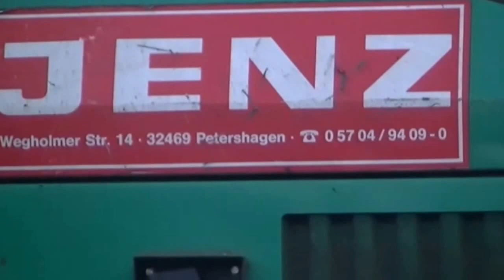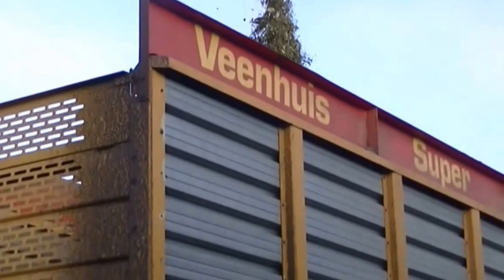Zandverstuiving met P. van den Hardenberg en B. van den Nagel 3 van 3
Zandverstuiving tussen Hulshorst en Elspeet.
In het begin van het filmpje sta ik op de plaats voor alle tracktors de lading lossen.
Met de Shovel Volvo L70C wordt al het versnipperde hout de hoop op gereden.
De atlas 1304 staat boven op de berg met versnippert hout, en alles wat de Volvo L70C de berg op rijdt wordt door de atlas verder de hoop op gebracht.
Er rijden vijf verschillende soorten Fendt`s mee de volgende types krijgt U te zien, 720, 312, 716, 820, 712.
Met de 720 en 716 rijd ik me tijden het filmen.
U hoord ook twee mensen tegen elkaar praten, en nee het licht niet aan U.
De twee manen die U hoord zijn een Hongaar die op de Atlas 1304 zit tijdens het chippen  en een Roemeen die rijd in een Komatsu 840, 4.
Tijdens het chippen, zit U een Claas Xerion 3 00 Trac VC met een JENZ Fuhler.
Schijn naast hem ziet U een Valtra T171 deze voert de europe chippers  C1175 aan.
De Atlas 1304 van Mourik uit Beekbergen die er naast staat is aan het chippen,
Een Komatsu 840, 4 komt steeds weer een nieuwe laden brengen om te laten chippen.
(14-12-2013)